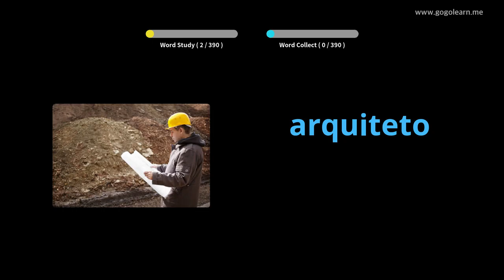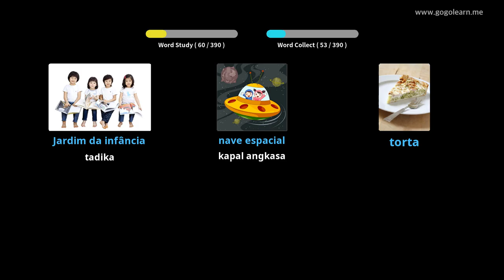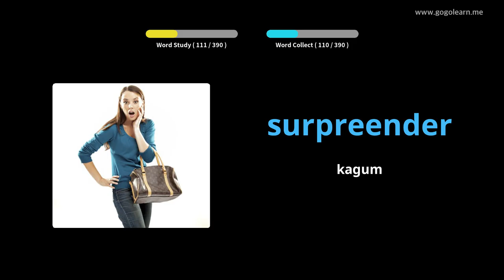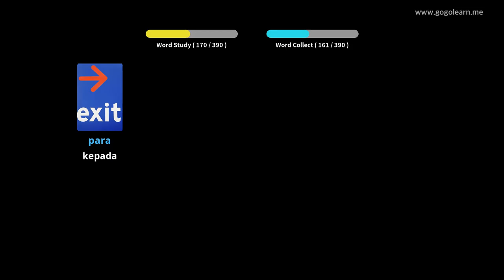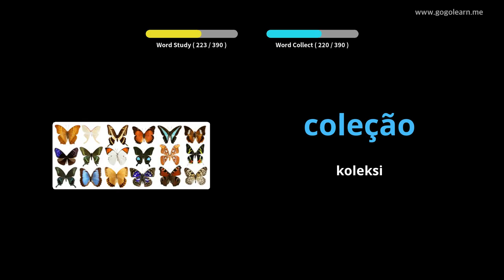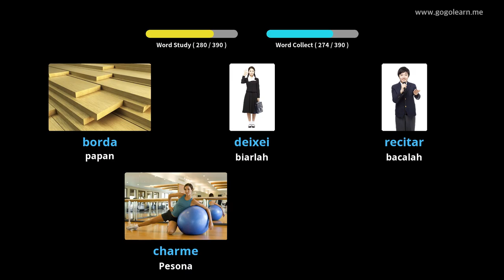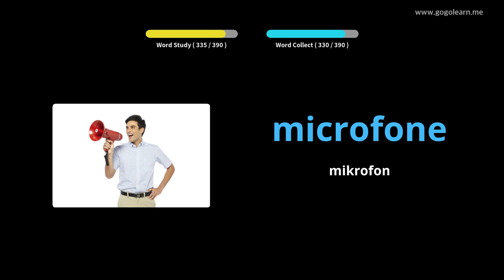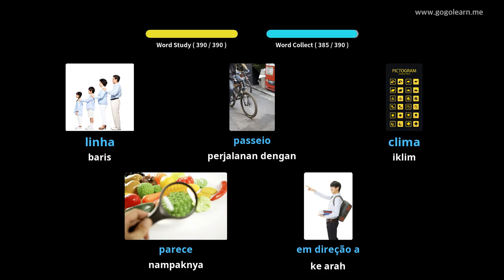Sekolah Menengah Kosakata Portugis 3 | Golearn